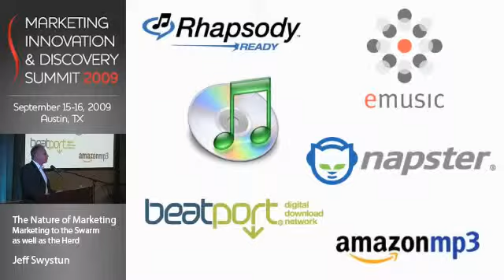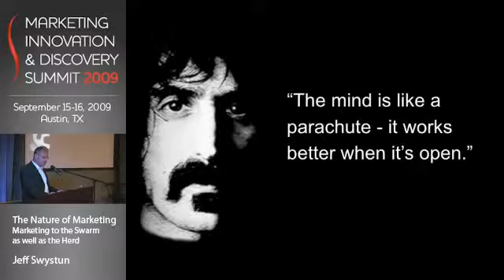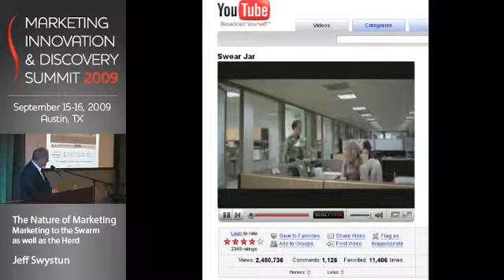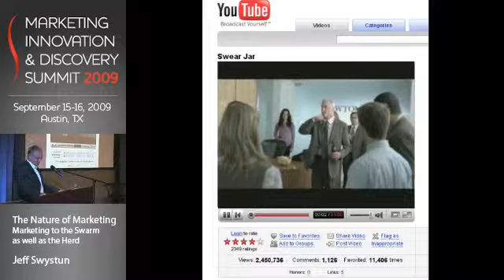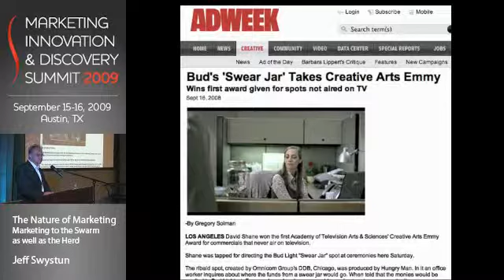MIDS09 - Jeff Swystun, pt.4 - QuantumDigital video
Part 4 of 5. In this session from the Marketing Innovation & Discovery Summit 2009, keynote speaker Jeff Swystun, Chief Communications Officer for DDB Worldwide, reveals how brand communications have moved from a monologue to a dialogue. This world renowned communicator gives you key insights into helping your clients build stronger brands in a web 2.0 world.